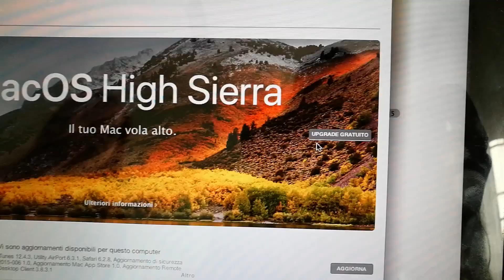Aggiornamento a MacOS High Sierra: IL TUO MAC VOLA DALL' ALTO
Disclamer: non è il mio.

PS: già l'installazione è stata un macello grazie ai DNS Apple buggati

Segui il corso LPI completo su Udemy!